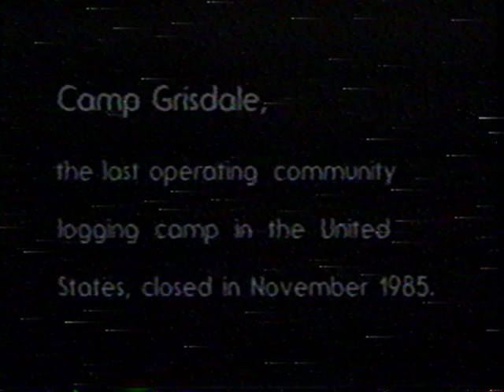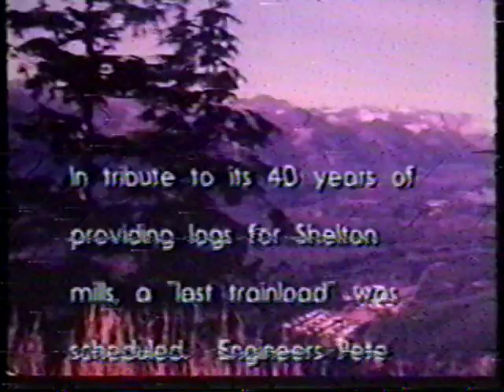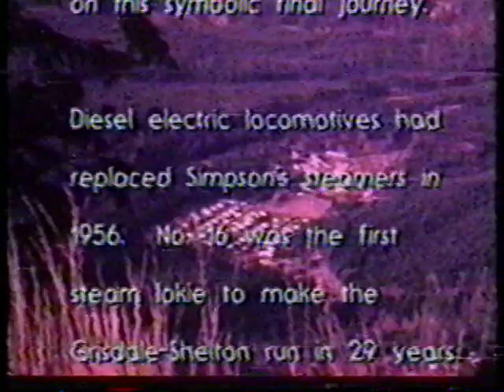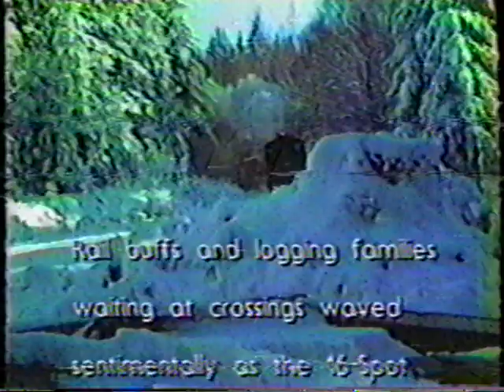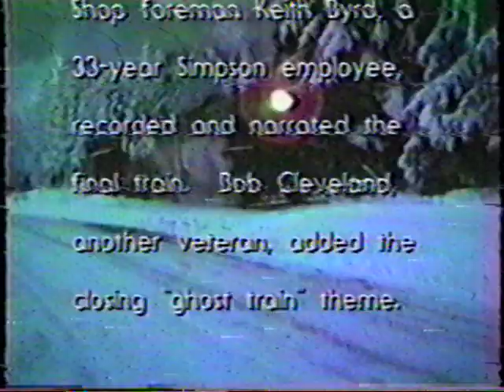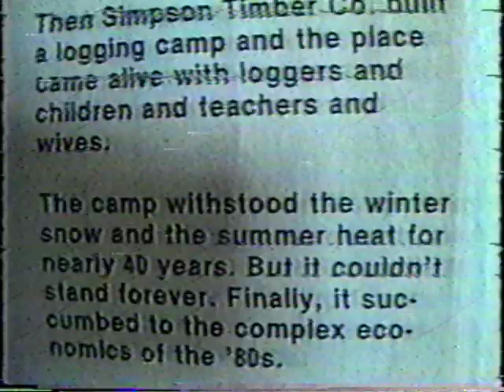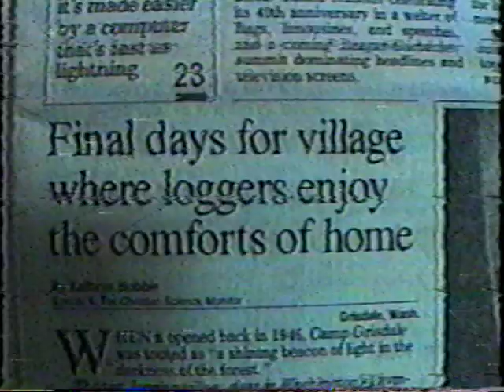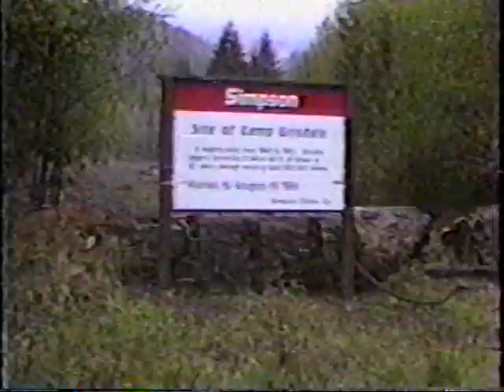Simpson Timber Company and Camp Grisdale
Scenes and clips from Simpson Timber Company and its Camp Grisdale operations in the days before the camp's closing in 1985. The camp, located in the rugged Olympic Mountains of Washington, produced timber for the Simpson mills at Shelton, some 50 miles away by railroad.